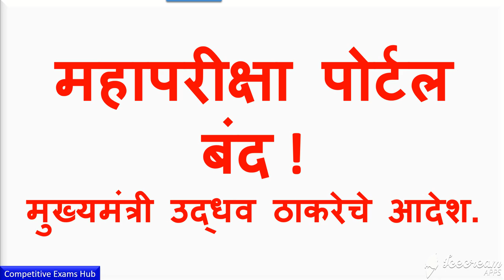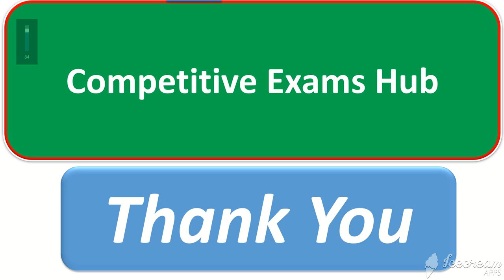Big Breaking महापरीक्षा पोर्टल परिक्षाना स्थगिती!मुख्यमंत्री उद्धव ठाकरेचे आदेश.